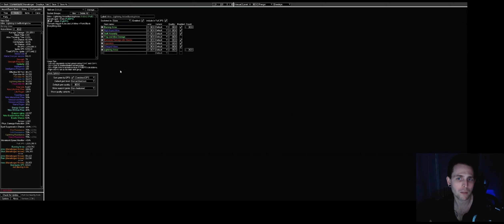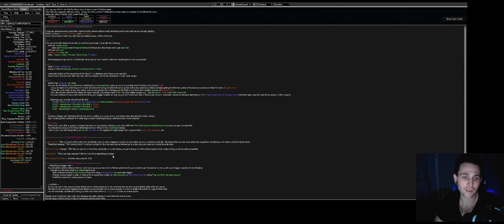3.23 Manaforged mines - Deadeye/Sab - with volume this time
Edit  - Patch notes are out and the only thing that changed is a buff to Lightning Arrow clear (20% quality makes the lightning hit 2 additional enemies)

Reuploaded since the last video was too quiet.

Patch notes are not out yet for path of exile 3.23 so if anything drastically changes when we do get patch notes I will update this description and the PoB.

Guide
Manaforged mines (Lightning Arrow/Burning arrow) - Deadeye/Sab

Practice Runs
NOT build guides
 Sab